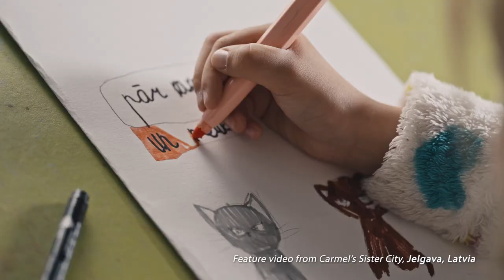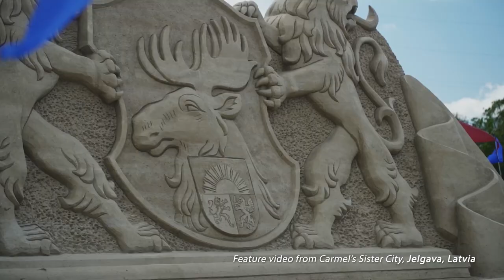Jelgava: Discover Latvia's City of Development | Sister City of Carmel, Indiana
Embark on a virtual journey to Jelgava, Latvia, a city teeming with innovation, culture, and history. In this feature presented by Carmel, Indiana's sister city program, we delve into Jelgava's unique offerings and hidden curiosities. From its cutting-edge development initiatives to rich cultural heritage, discover what makes Jelgava an enchanting destination. Whether you're a lover of architecture, history, or urban development, there's something in Jelgava for you. Join us as we uncover the fascinating facets of this Latvian city!

00:00 Meet Jelgava and Its Peculiar Resident
00:50 Delving into Jelgava's History
1:24 Jelgava Today: A Vibrant City
1:52 Jelgava: An Important Railway Junction
2:06 Jelgava: The Smartest City in Latvia
2:21 Jelgava: A Green and Eco-Friendly City
2:41 Jelgava: A Kid-Friendly City
2:47 Sports and Arts in Jelgava, Latvia
3:15 Technology Innovations in Jelgava, Latvia
3:50 The Majestic Jelgava Palace
4:08 Jelgava: A City of Inspiration with Concerts and Festivals